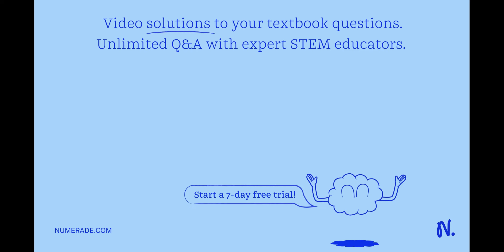Name two things that may happen to you if you do not follow the trends and demands of the job market